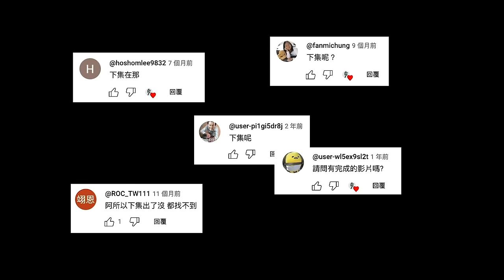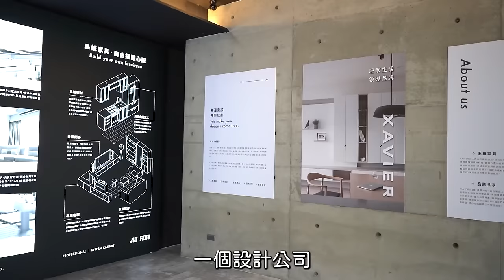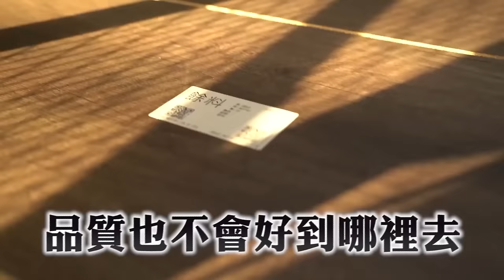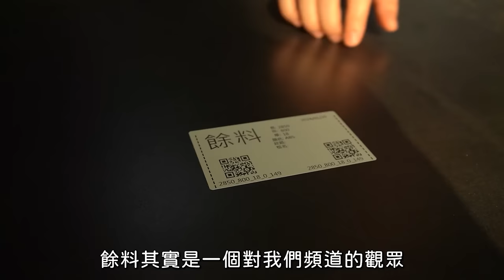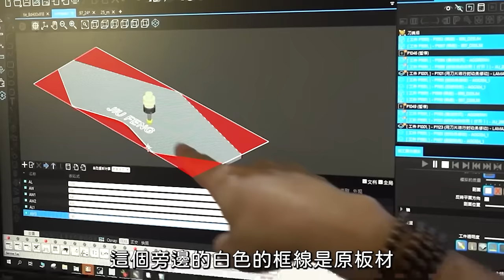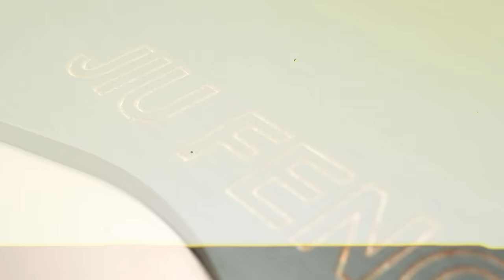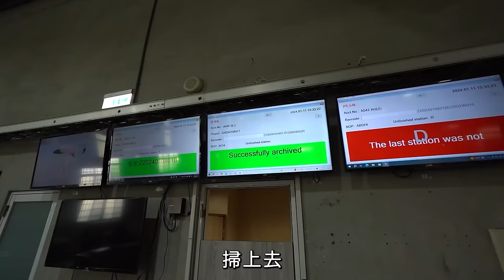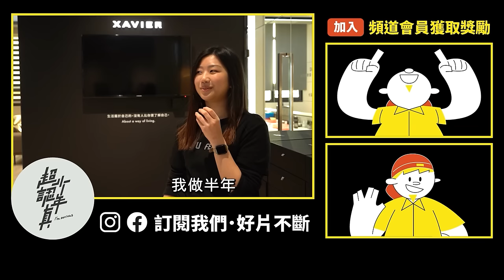買房裝潢你永遠「看不懂」的系統櫃 大改造40年百坪辦公大樓 全新攝影棚｜室內設計｜系統櫃工廠 辦公室改造（上）【超認真少年】Old Office Transformation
內行人從拆除到裝潢，會花多少錢？

特別感謝：九灃興業、XAVIER